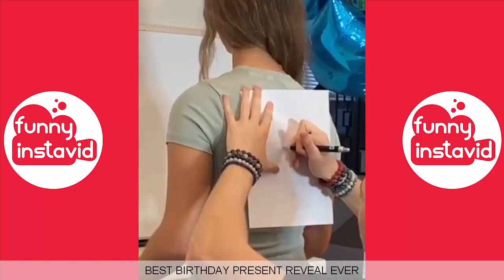LANCE STEWART TikTok Videos 2020 | Lance Stewart Vine Compilation (W/Titles) - Funny InstaVID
Enjoy New Video LANCE STEWART TikTok Videos 2020 | Lance Stewart Vine Compilation (W/Titles) - Funny InstaVID